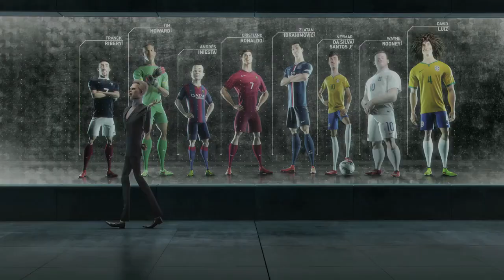Comercial Nike Copa do Mundo 2014 - O Último Jogo